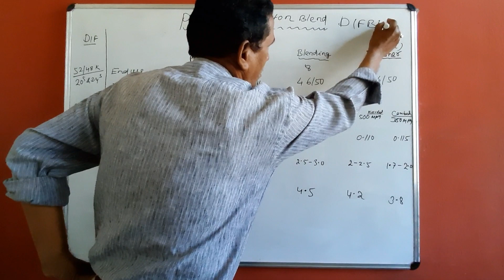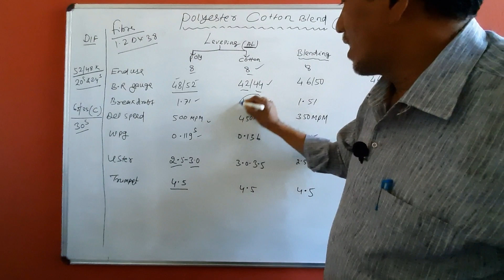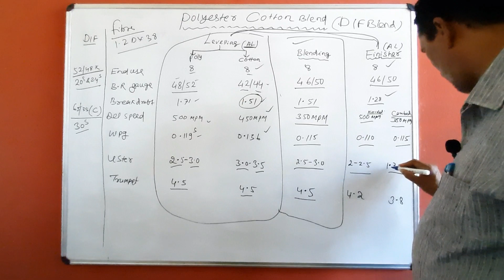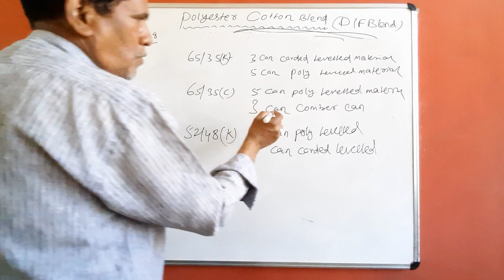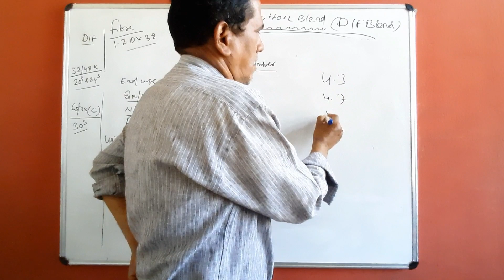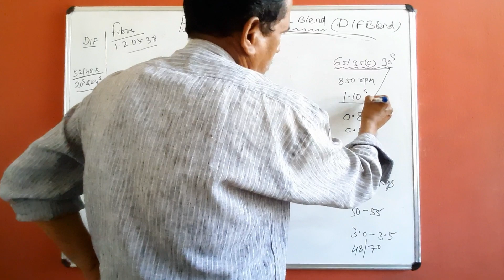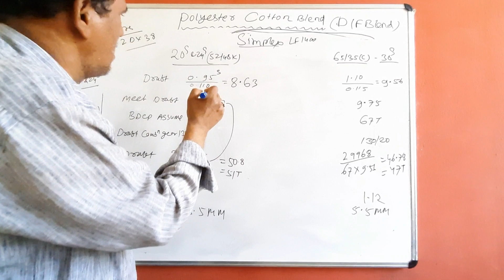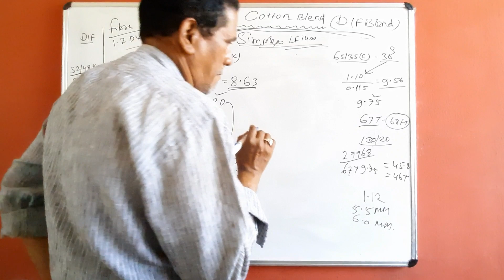Polyester-cotton blend ( part 2 )